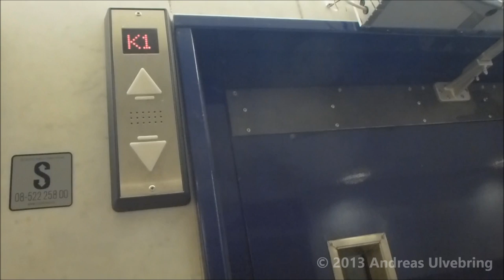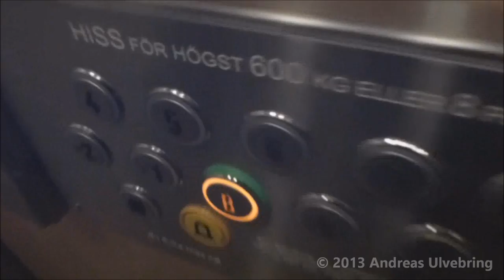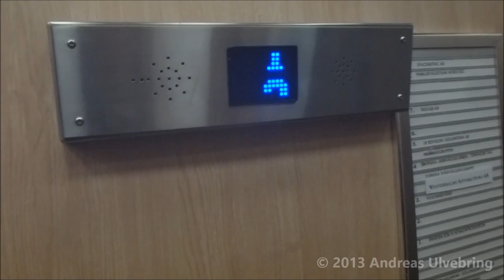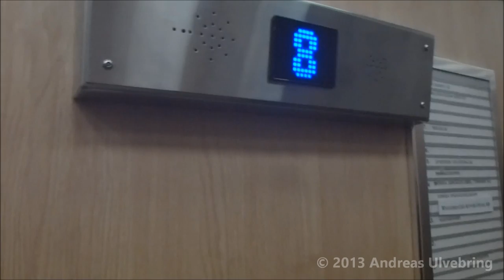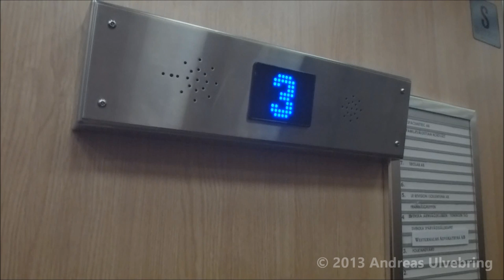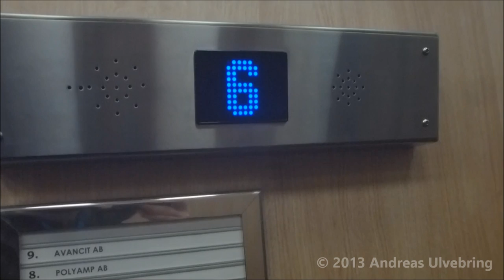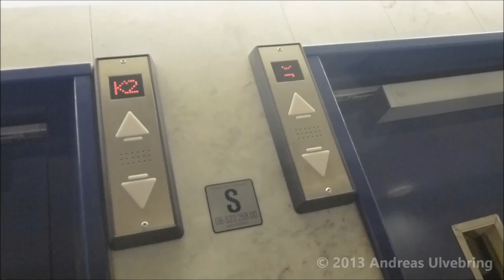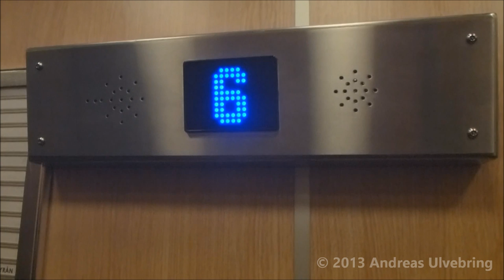The KONE Mods Elevators got refubished @ Tingsvägen 17 19, Sollentuna